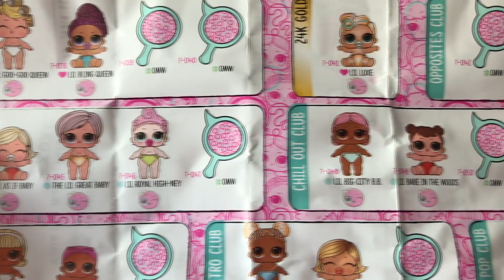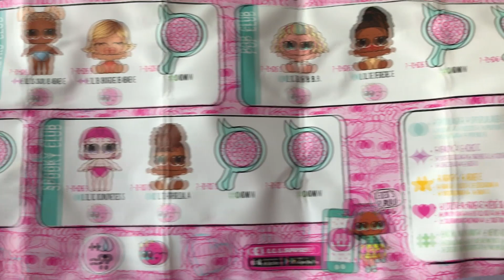💛 L.O.L. Surprise! ☎️ Doll Reveal! 💛 Lil Goo-Goo Queen ☎️